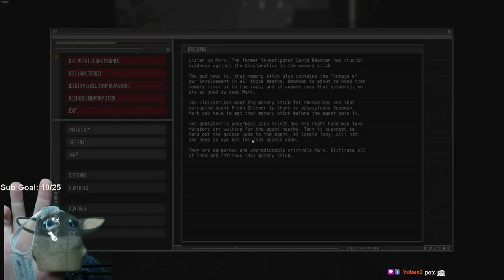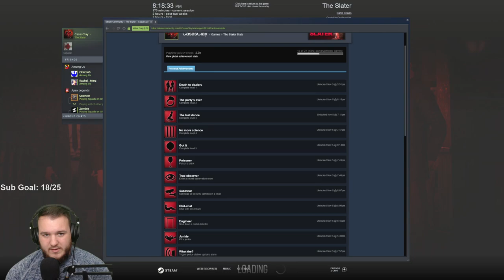The Slater - Let's Play - Part 3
The Slater Let’s Play by Casas Plays, formerly known as CasasClay. Watch live at CasasPlays.TV

The Slater is a story-driven first-person stealth-action game that puts you in the shoes of a former cop Mark Slater, whose father gets murdered while investigating a new designer drug D-Pain.